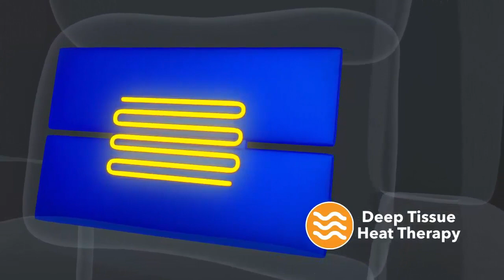Southern Motion SoCozi - Sofas with Massage, Heat and Lumbar Support by GreatFurnitureDeal.com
The Southern Motion SoCozi feature integrates Heat, Massage and Lumbar support into sofas, sectionals and recliners. You don't have to buy space looking massage chairs to have the features of massage in your sofas, couches, recliners or sectionals.

All pieces are available in either leather or fabric options.